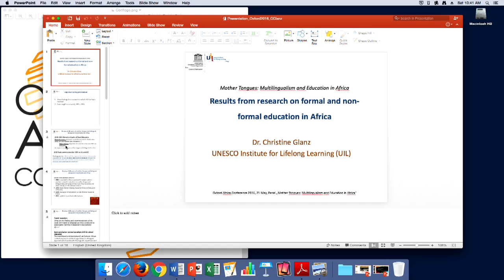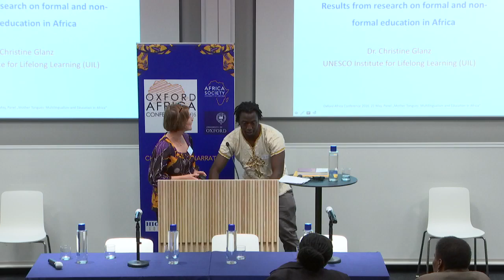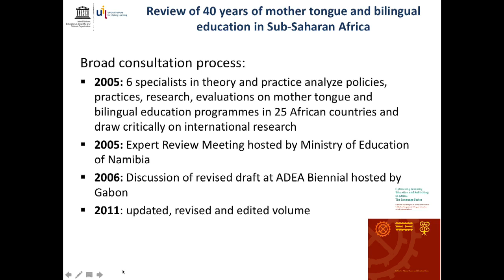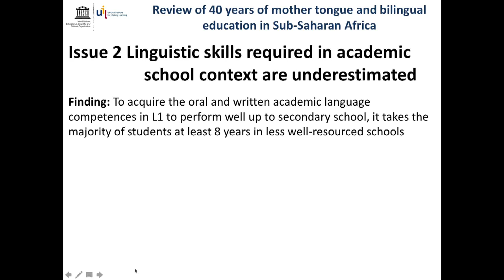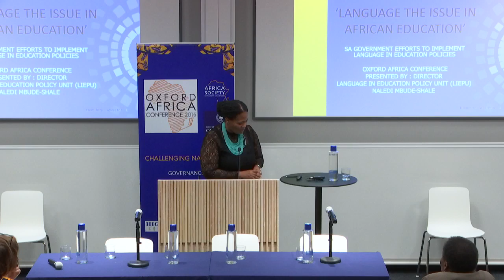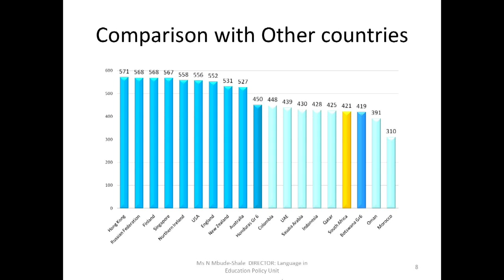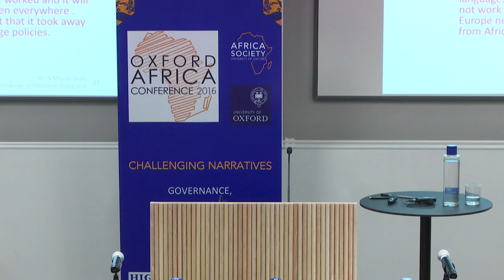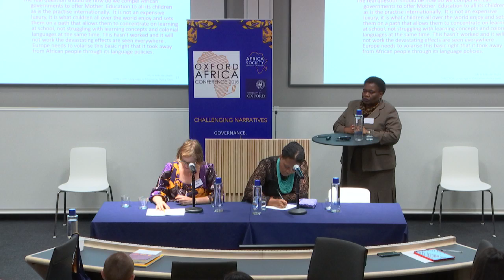Mother Tongues: Multilingualism and Education in Africa (2016)